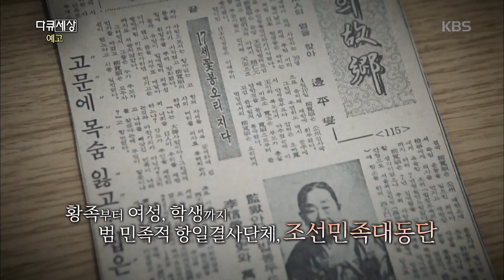20190412 다큐세상 예고 ㅣ KBS방송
20190412 다큐세상 예고